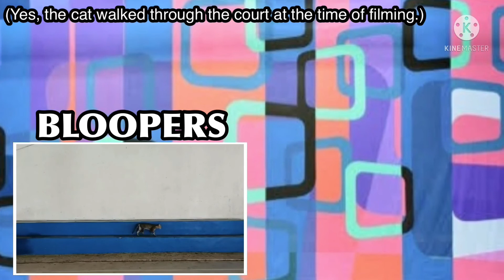Cruisin’ For A Bruisin’ x You Can’t Stop The Beat (Mashup)